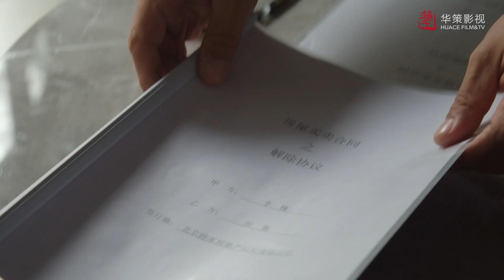耿直房主就算少賺十幾萬也不毀約，買家解約還把訂金五萬還給他❤️一路朝陽 李蘭迪 王陽 高葉